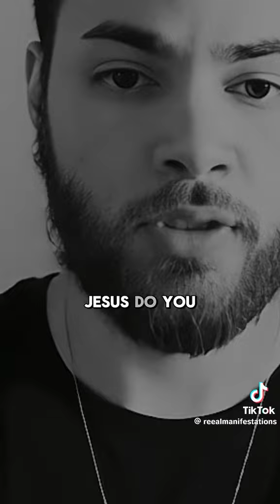GOD WANTS YOU TO HEAR this message